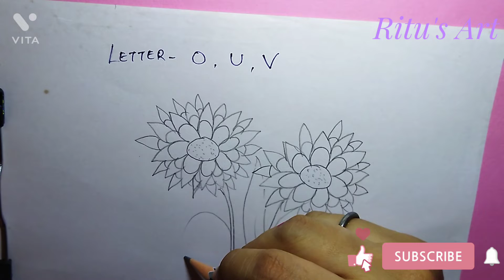Draw A 🌻 sunflower with letter O, U, & V#Ritu's Art# easy sunflower painting for begginers# nursery